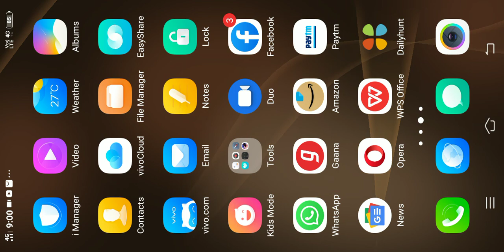August 29, 2021